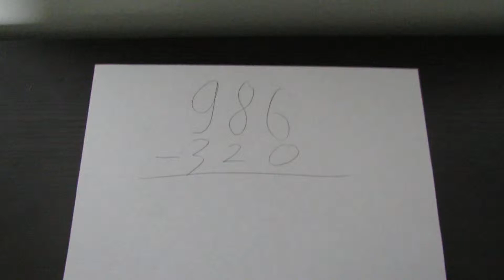im doomed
if i die in a day you know how